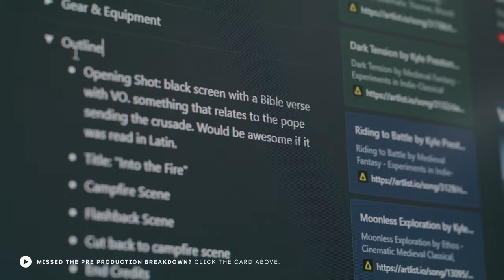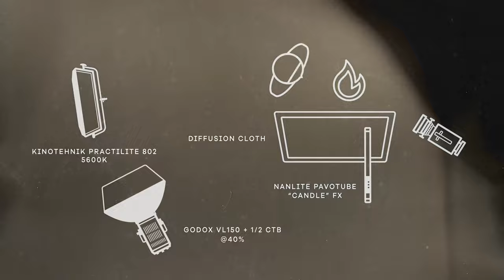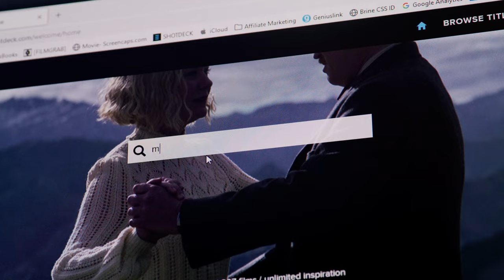Shooting a Cinematic Short Film on a low budget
In this cinematography breakdown I'm going behind the scenes of my first short film shot on the Kinefinity Mavo Edge 8K cinema camera. If you enjoyed this cinematography breakdown and want to see more Kinefinity Mavo Edge 8K Footage, be sure to watch these videos:

🎥 CAMERA GEAR I USE:
Camera Batteries
The Best Run & Gun Tripod
Main Lens
Wide Lens
Run & Gun Lens
Matte Box
ND Filters
Lightweight VND Filter
Aputure Lights
Camera Bag
The Best Bag for Camera Rigs
Camera Case

Thank you to Kinefinity and Tokina Cinema USA for providing us with the Mavo Edge camera setup and lens package. We’d also like to thank Kinotehnik for providing us with the Practilite 802.

00:00 - Intro
01:00 - Makeup on a Budget
01:37 - Cinematography Breakdown
03:13 - Cinematography Lighting Setup
05:19 - Using Diffusion Filters
05:55 - Adjusting our Lighting Setup
06:34 - Creating Emotion through Dramatic Lighting
07:41 - Telling a story with lighting
08:28 - Lighting the last shot
11:28 - Outro